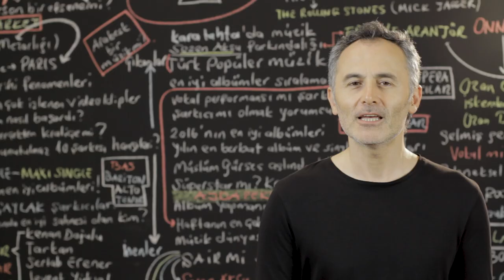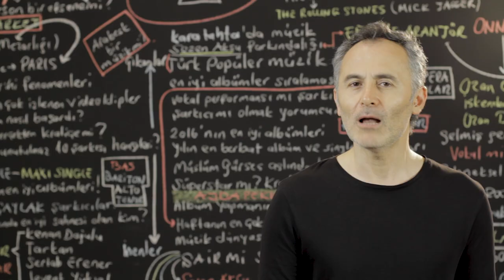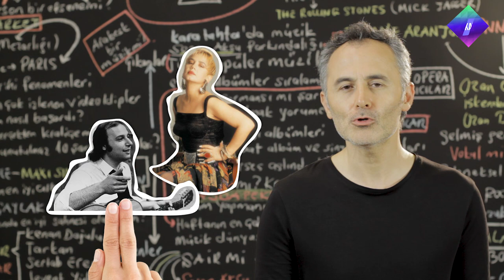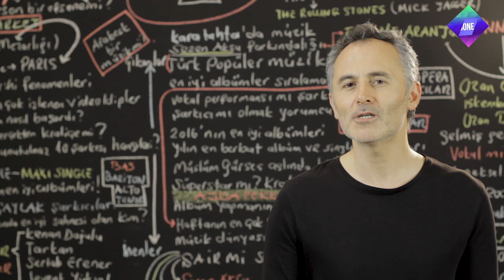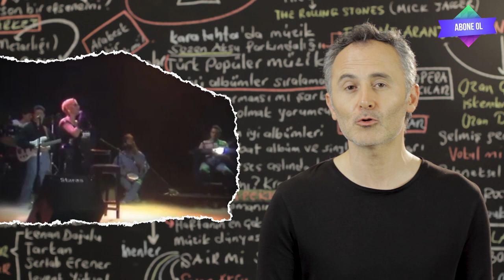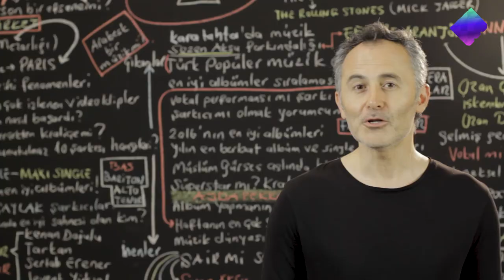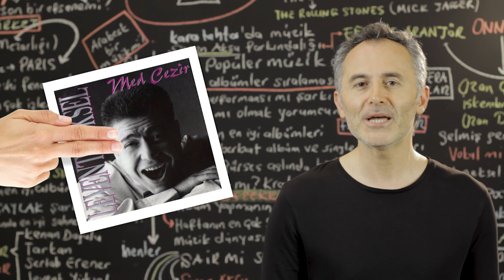Levent Yüksel Ve Sezen Aksu Nasıl Tanıştılar? - ŞAFAK KARAMAN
2020 ŞAFAK KARAMAN

Sezen Aksu okulunun 3 numarasıdır Levent Yüksel... Kraliçe önce Aşkın Nur Yengi sonra Serab Erener ve nihayetinde 3. sırada Levent Yüksel'i Türk popuna armağan eder Sezen Aksu.Başarılı bas gitaristlikten ilk albüm 'Med Cezir' ve popüler şarkıcılığa giden yolda hiç düşünmediği halde yorumcu olan Levent Yüksel'in ilginç hikayesi bu videoda... İyi seyirler.